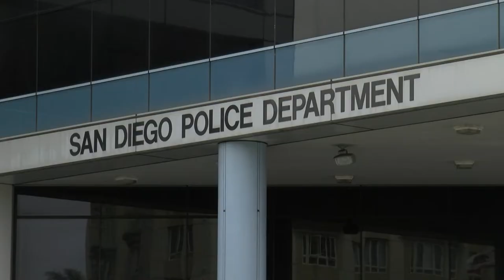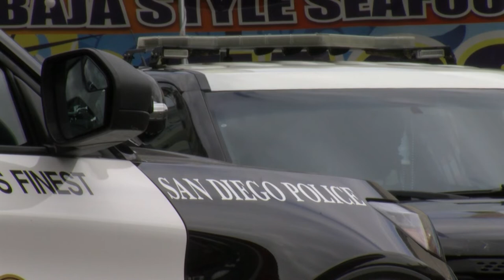Families of San Diego police officers will have first child care program of its kind in the U.S.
The San Diego City Council has approved a project that will be the first of its kind in the country: A child care center for police officers' families. KPBS reporter Kitty Alvarado has details.